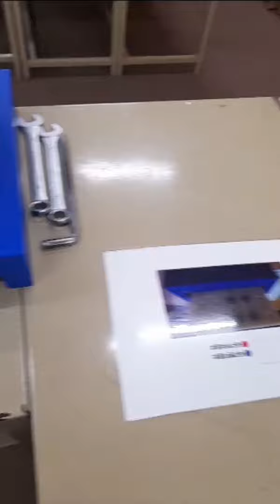South Korean HRD Skill Test Exam 2023🇰🇷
South Korean HRD Skill Test